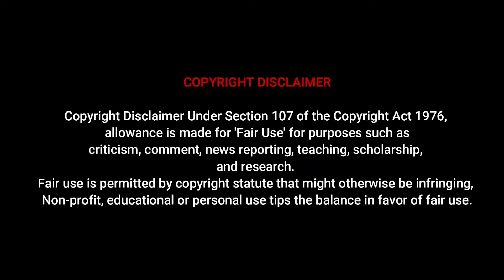Sweet Melonsgh | Top Curvy Plus Size Model Bio Wiki and Haul